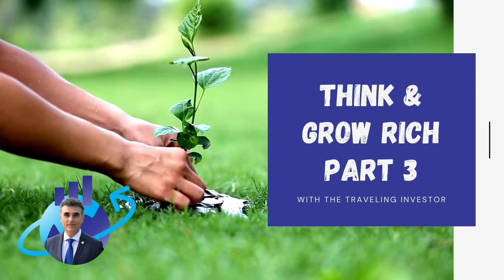Think & Grow Rich Part 3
Nitzan shares his takeaways from the book Think & Grow Rich. This week, he talks about the importance of persistence.